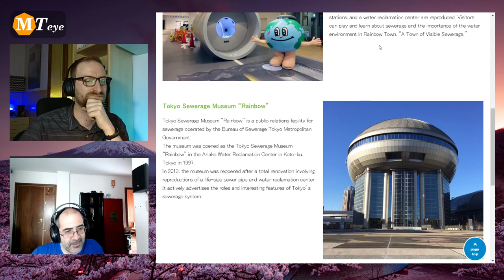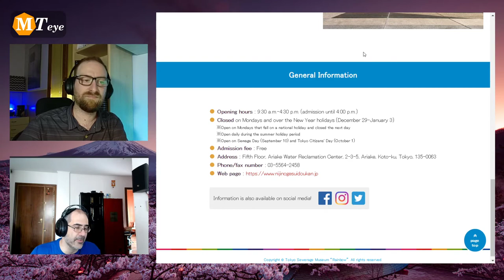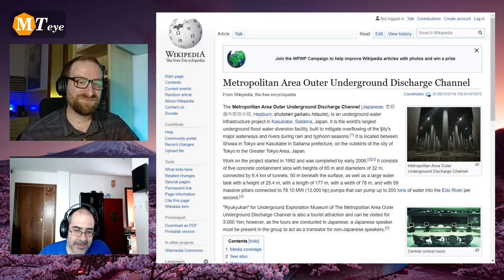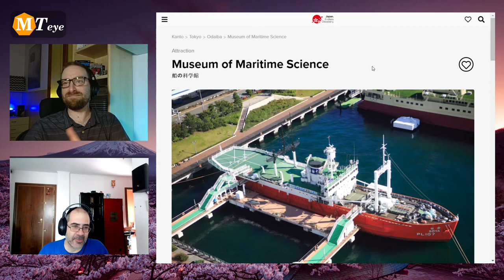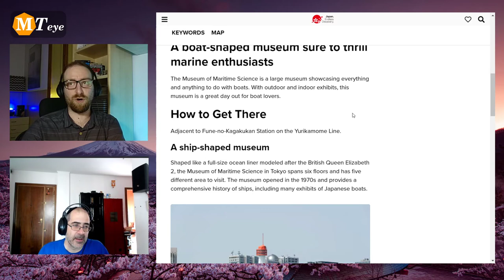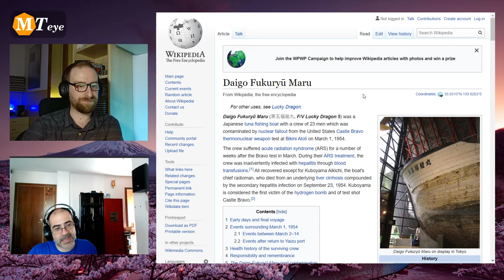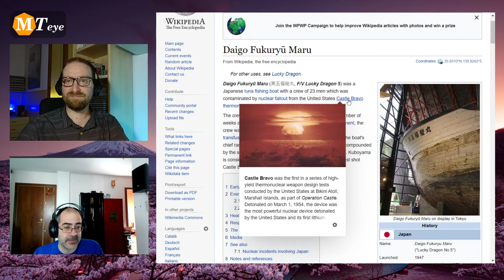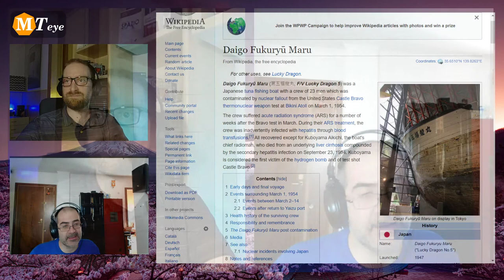Parlo di Ferie in Giappone con Marco Casolino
Breve chiacchierata con Marco Casolino riguardo le ferie in Giappone, sia per giapponesi che per stranieri con consigli particolari su cosa andare a vedere, periodi da evitare e come spostarsi al meglio.
Scusate il lapsus, Matsumoto non è sotto Nagoya ma Nagano.